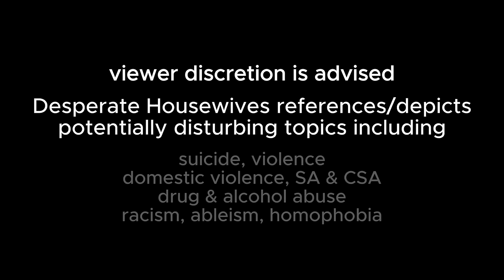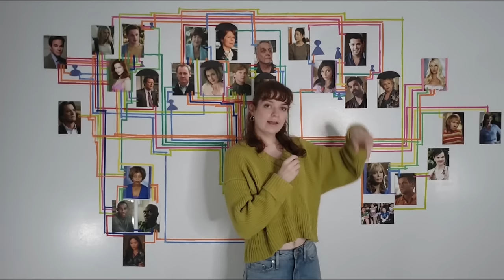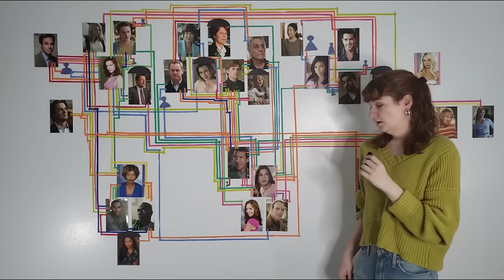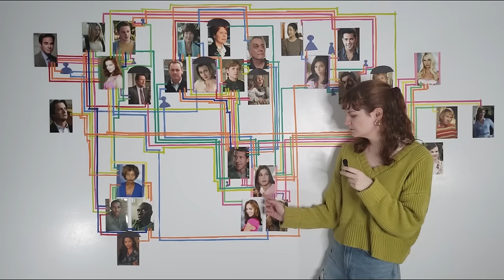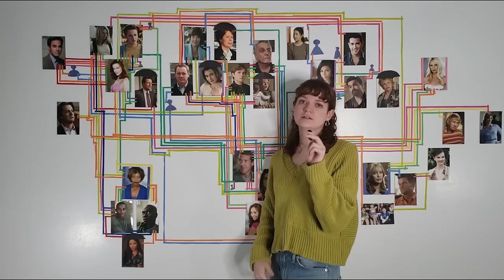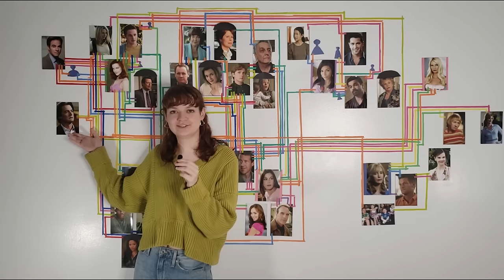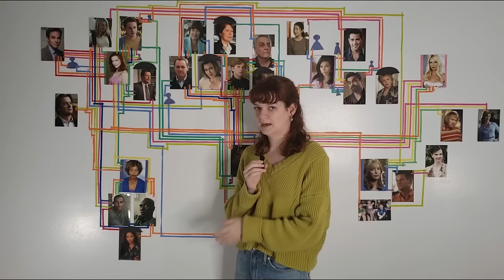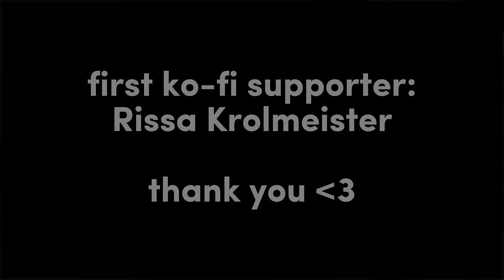an unhinged recap of Desperate Housewives (season two)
welcome back. i filmed this one despite it being 88 degrees inside my apartment because i am so brave. what will kill us first: sweating due to our planet's imminent death, a mysterious neighbor, or a creepy pharmacist?

RESOURCES!
The Brute Caricature - Jim Crow Museum

Popular and Pervasive Stereotypes of African Americans - National Museum of African American History and Culture (includes an excellent list of resources!)

The Cool, the Square and the Tough: The Archetypes of Black Male Characters in Mystery and Crime Novels - Gary Phillips, The Black Scholar

Negro Stereotypes in Children's Literature: The Case of Nancy Drew - James P. Jones, Journal of Negro Education
(although this 1971 article is older than the other provided readings, I really wanted to include a mystery-specific resource. this journal article can be read by logging into your library OR by creating a free personal jstor account, which gives you access to 100 free articles per month!)

The evolution of Black representation on television - Lori Harwood, the University of Arizona

The Manifestation of Black Stereotypes in Today’s Media - Mecca Mustafa, Black Explosion News

Teaching About Race and the Media - Julian Hipkins III, Civil Rights Teaching